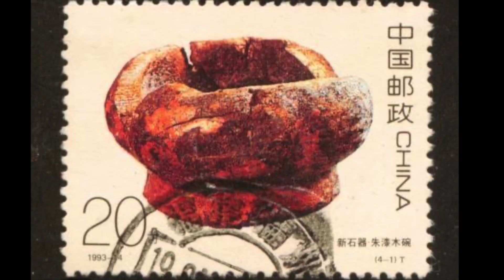生漆皮膚過敏怎麼辦？｜【從零開始學古琴08】生漆利與弊｜古琴製作｜Guqin Study Vlog Ep 08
影片記錄給塗上灰胎的琴再塗三道生漆的過程，分享接觸生漆過敏後一些狀況與個人經驗，希望得到高明指正，歡迎有經驗的朋友留言分享。

如果古琴是我們生活的一部分，我們就能少一些煩惱，遠離塵囂，體會天人合一。你我就算不懂五線譜也能了解古琴、學習古琴、感受古琴背後的傳統文化、修養身心。歡迎加入菁菁的頻道會員，支持未來拍攝更多影片，您關心的小知識、話題，未來有可能被專門拍成影片分享給更多朋友喔！

和我一起再靠近古琴一點點吧～

影片03:13 分享穴位按摩舒緩皮膚癢